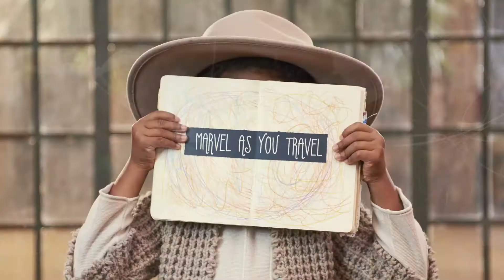kids&Us | The Beauty of Learning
The Beauty of Learning, la nouvelle campagne de Kids&Us pour l’année 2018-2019, cherche à transmettre la beauté inhérente à l’apprentissage et à montrer ce qui nous tient le plus à cœur : voir vos enfants grandir et acquérir toutes les compétences linguistiques qui leur permettront, un jour, de prendre leur envol et partir loin d’ici…

Comme à l’accoutumée, nos élèves sont les personnages de la vidéo de la campagne.